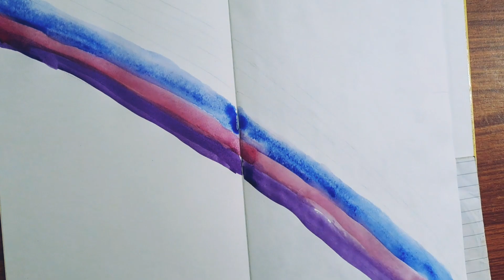How to make Rainbow with Beautiful Quot with watercolours and Brushpen Calligraphy...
How to make Rainbow.
Beautiful Quot with watercolours and Brushpen Calligraphy...